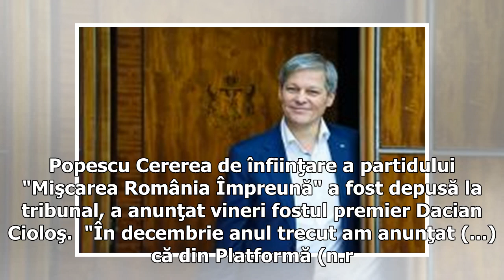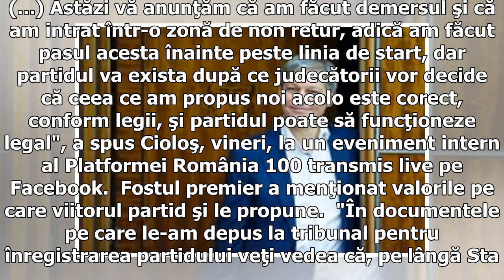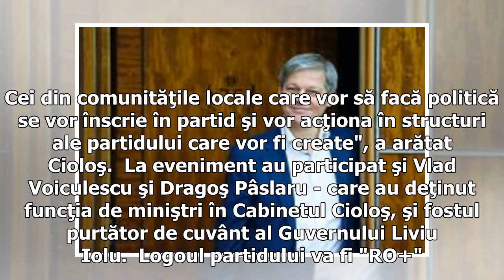Dacian Cioloș a depus cererea de înființare a partidului Mişcarea România Împreună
Steluta. Popescu Cererea de înfiinţare a partidului "Mişcarea România Împreună" a fost depusă la tribunal, a anunţat vineri fostul premier Dacian Cioloş.  "În decembrie anul trecut am anunţat (...) că din Platformă (n.r. - România 100) urmează să se desprindă un partid politic în aşa fel încât să avem şi vehicul politic să mergem mai departe decât suntem în momentul de faţă cu Platforma. Astăzi de dimineaţă a fost depusă la tribunal cererea de înregistrare a unui nou partid politic ieşit din Pla...